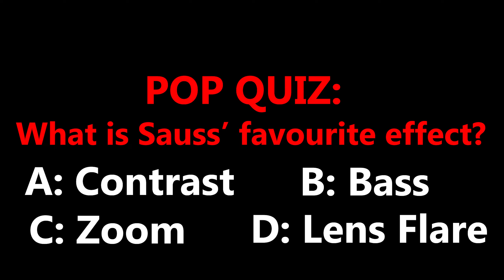CS2 What Can They Do, We're Locked In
Here's a little cheeky one. I hope everyone watching has done their homework and brushed their teeth. Very important stuff. Oh wait! I haven't completed my quiz that is due tomorrow!!! BYEEEEE.